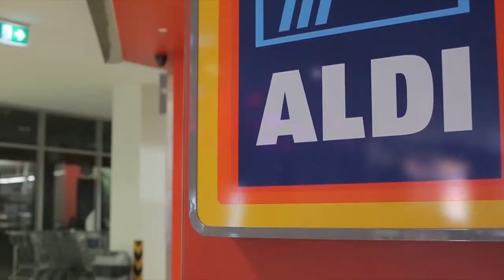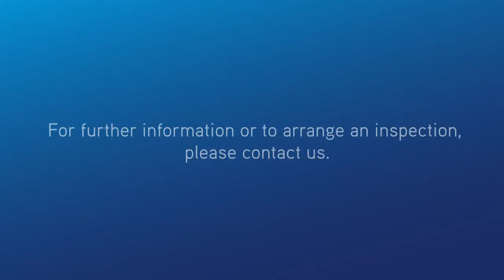52-80 Rowe Street, Eastwood, NSW - For Sale